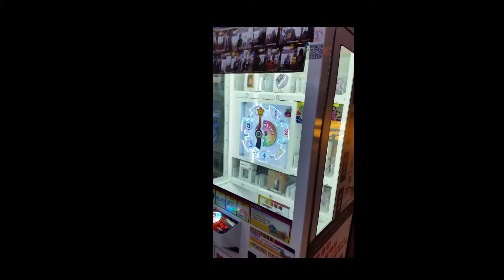2016 Hot sale Redemption game machine luck star prize game machinesales@hominggame com 01